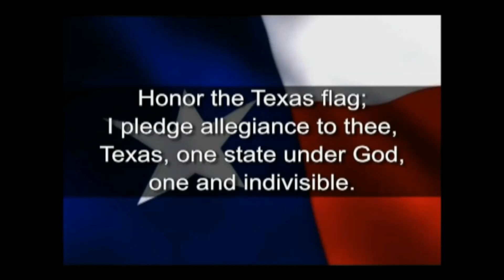Wednesday, November 1, 2023